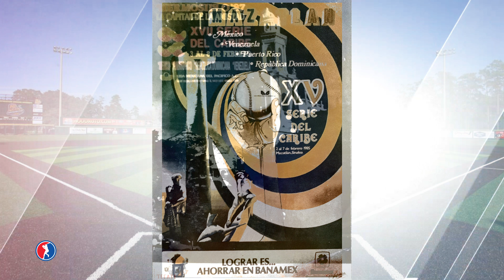Mi Marca CBPC | La Identidad de la Serie del Caribe | Parte 2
Facebook: Serie del Caribe (@beisboldelcaribe)